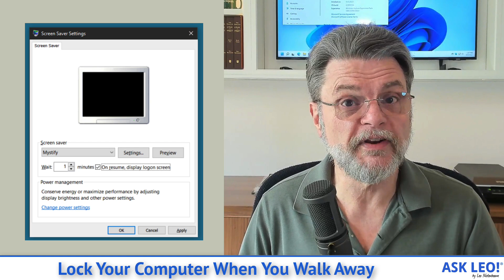Lock Your Computer When You Walk Away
✅ If your device is not physically secure, neither the machine nor your data is.

✅ Your computer's physical security
Protect your devices from a variety of physical threats.
  * Encrypt your hard drive.
  * Require a login to access the computer.
  * Log out when stepping away.
  * Keep your device with you whenever possible.
  * Physically secure devices you need to leave somewhere.
  * And possibly take extra steps when travelling internationally.

Chapters
0:00 Lock Your Computer
3:05 When you walk away
4:50 Inspect this: borders
6:05 Thieves? Yeah, but…
7:20 Steps to take
7:25 Encryption
8:45 Log out
11:00 Lock the doors
11:55 Make plans for travel